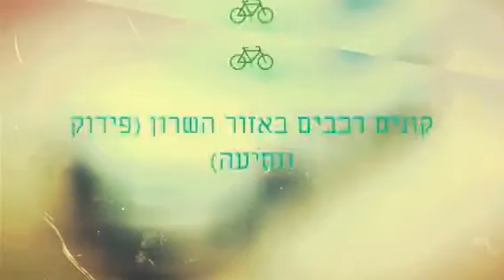קונה רכבים לפירוק 054-9800398 חדרה -קיסריה - אור עקיבא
חפשו בגוגל : לוח רכב קארספלייס טרייד אין קארס דיל

טרייד אין קארס דיל ממוקמים בהוד השרון על הכביש הראשי,
ברחוב דרך רמתיים 24 בהוד השרון .אצלנו בטרייד אין קארס דיל
ניתן לקבל מימון של עד 100 אחוזים לכל סוגי הרכבים , ניתן
לשלם בצקים, הוראות קבע וכמובן במזומן ובאשראי.אצלנו ניתן
לקנות את הרכב גם ללא טרייד אין וגם ניתן למכור לנו רכבים ,
אנו קונים רכבים מאנשים פרטים במחירים הטובים ביותר בשוק .
רוב הרכבים שלנו מגיעים מאנשים פרטים ואינם היו בליסינג או
בהשכרה - כלומר הרכבים שמורים יותר ומטופלים יותר.כל רכב נבדק
לפני ביצוע המכירה וניתנת לרכב אחריות בהתאם לשנתון הרכב .
אנו משתדלים לתת לכם הלקוחות את המחירים הטובים ביותר ואת
התמורה הטובה ביותר לכסף שלכם.בואו אלינו עם הרכב הישן
ותצאו עם הרכב החדש בהצעה האטרקטיבית ביותר!
רוצים להתחדש ברכב חדש או למכור לנו את שלכם ?
ניתן לשלוח SMS בכל שעות היממה !
נשמח לעמוד לרשותכם תמיד - טרייד אין קארס דיל

קונה רכבים קארס דיל

לוח קארספלייס נותן במה לכל סוכנויות הרכב בארץ לצורך פרסום ושיווק בדרכים טכנולוגיות וברמה הגבוהה ביותר ! אנו מרכזים את כל סוכנויות הרכב עם הפרטים והמיקום של כל סוכנות !
בעלי סוכנויות אתם מוזמנים ליצור עמנו ותקבלו את פלטפורמת הפרסום הטובה ביותר בארץ !
נשמח לעמוד לרשותכם לוח קארספלייס

סוכנות רכב ? מגרש מכוניות ? רוצה למכור יותר ?
התקשר אלינו והסוכן בדרך אליך ! 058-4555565

קארספלייס כל סוכנויות הרכב במקום אחד על סרטונים לכל רכב , בשפות אנגלית , עברית ורוסית . רמה אחת מעל כולם !

כל סוכנויות הרכב במקום אחד !

טרייד אין קארס דיל - קונה רכבים לנסיעה